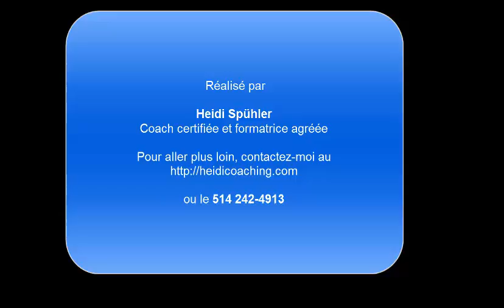Bilan et objectifs à travers les yeux du coeur !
À la différence - et en complémentarité ! - de la planification traditionnelle de début d'année, je propose ici une démarche intuitive "d'écoute en soi". Vous jetterez un regard empreint d'amour, de gratitude et de compassion sur l'année qui vient de s'écouler. Vous laisserez grandir une intention, et permettrez à ce qui est vraiment important pour vous à prendre place, sans forcer, en étant à l'affût de votre intuition. Autrement dit, en mettant votre tête au service du cœur - et de vos tripes. À écouter les yeux fermés, pour mieux capter les messages !